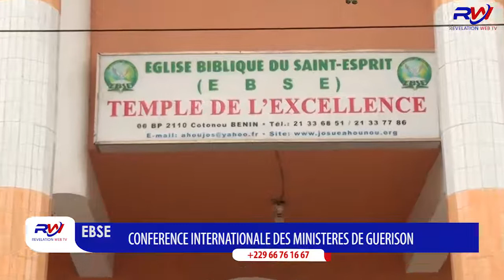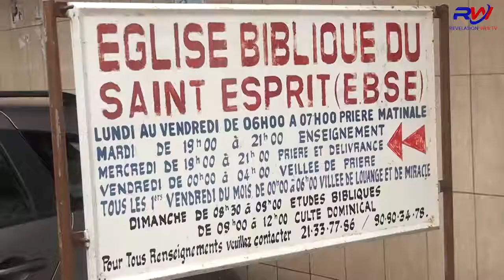REVELATION WEB-TV /L'EBSE ANNONCE LA "CONFÉRENCE INTERNATIONALE DES MINISTÈRES DE GUÉRISON"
INTÉGREZ L'UNIVERS DES MEDIAS ACTUELS EN VOUS ABONNANT À REVELATION WEB-TV.